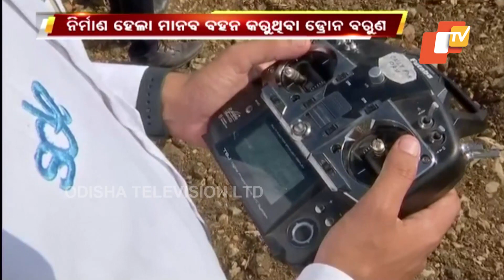Utility drone that can carry human being between two locations